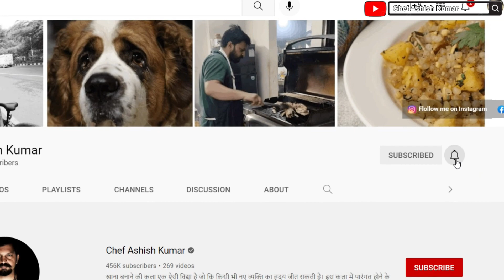पनीर पसंदा खाया है न ? क्या बात कर रहे हो | Paneer Pasanda recipe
Today I am presenting with you a special vegetarian delicacy belonging to Mughal Period, It is Paneer Pasanda. Nowadays it is a very popular dish available in most restaurants. There are several variations of its curry but the basic is the same i.e. creamy thick savory taste. So let's get started Paneer Pasanda in my style.

Gaming Laptop for editing